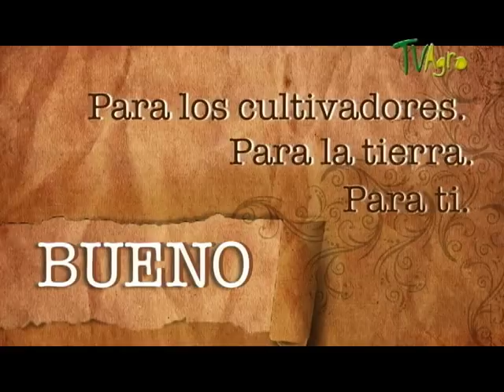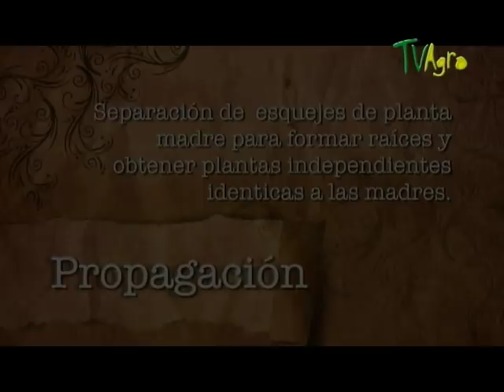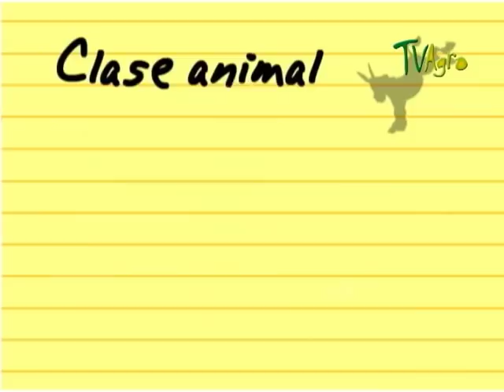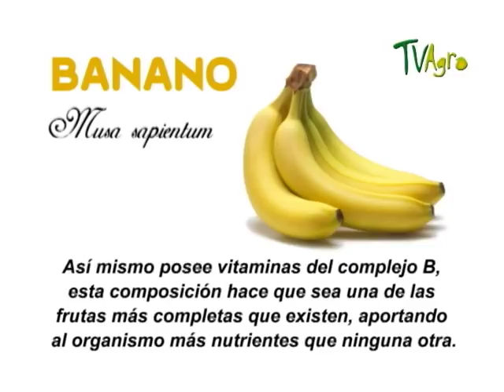Cultivo de Crisantemo - Juan Gonzalo Angel - TvAgro Chrysanthemum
Cultivo de Crisantemo - Juan Gonzalo Angel - TvAgro
El cultivo de los crisantemos en China como plantas florales se remonta a antes del 1500 a. C. Una antigua ciudad china fue llamada Ju-Xian: "ciudad del crisantemo". Estas flores fueron introducidas en Japón probablemente en el siglo VIII y el emperador de Japón la adoptó como la flor del sello imperial. Hay un "Festival de la Felicidad" en Japón que homenajea esta flor.

La flor fue llevada a Europa en el siglo XVII. Linneo la nombró con el prefijo griego Χρῦς (krysous -):dorado (el color de las flores originales), y la desinencia superlativa ἄνθεμον ( anthemon ) de τὸ ἄνθος (flor ).
Floración

El chrysanthemum es la flor de noviembre o de floración natural cuando los días se acortan en otoño e invierno para cada latitud. Así en el hemisferio sur es de floración natural en abril, mayo, junio. Aunque ahora la floricultura, mediante tecnologías apropiadas la lleva al mercado durante todo el año. Se ha convertido como otras flores en flor de todo el año por manejo de sus condiciones ambientales como: largo del día y temperatura.
Usos
Como ornamentación

Es una planta que se adapta muy bien al manejo fotoperiódico cuando se la cultiva en invernaderos y permite la floración durante todo el año. La floricultura, con sus técnicas de producción masiva de plantas, tiene una gran cantidad de herramientas, que permiten utilizar las variedades apropiadas para que florezcan en distintas épocas del año.

Los modernos crisantemos son mucho más decorativos que sus parientes silvestres. Las flores tienen variadas formas, parecidas a las dalias, decorativas, como pompones o botones. El género contiene muchos híbridos y se desarrollaron miles de cultivares con propósitos horticulturales. Además del tradicional dorado, hay flores de color blanco, púrpura, rojo, etc. El híbrido más importante es Chrysanthemum × morifolium